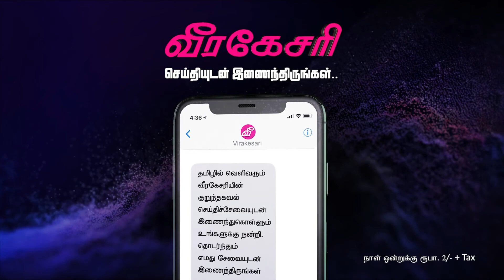அறுகம்குடா பதற்றத்தின் பின்னணி - தீவிரவாத குழுவினால் திட்டமிடப்படவில்லை | Virakesari Tamil News